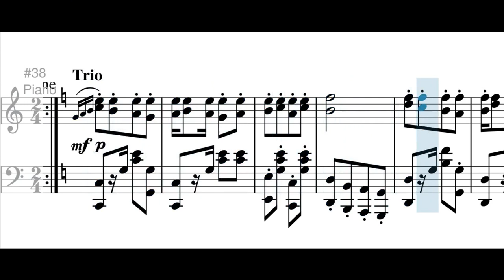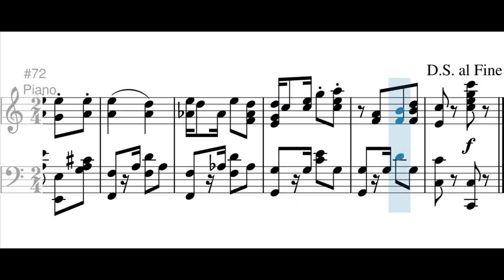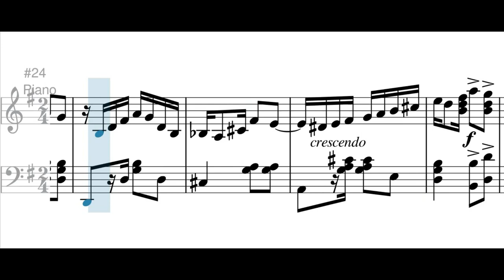Encantado de verte (danza-tango) - Pedro Morales Pino